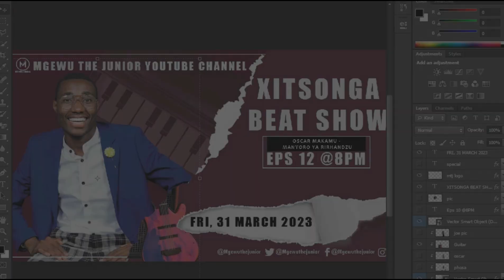ECKSON MALULEKE - MAMAYILA | XITSONGA BEAT SHOW EPISODE 26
Show: Xitsonga Beat Show
Producer: Mgewu The Junior
Episode: 26
Song:  Eckson Maluleke - Mamayila

For Graphic Designing Services, Music Producer, Voiceover artist: 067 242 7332/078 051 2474